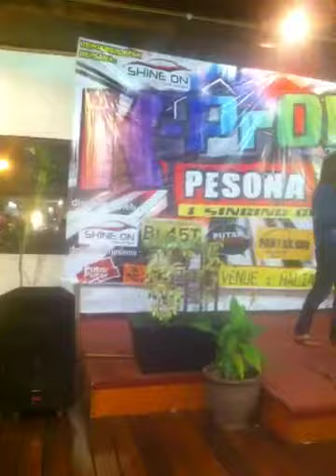ZALINA OTHMAN (DEMI/ELLA) : SARINGAN PERTANDINGAN KARAOKE PESONA BINTANG DEC 2014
30 DISEMBER 2014 DI HALIA INC @ QUAYSIDE HOTEL MELAKA, TELAH BERLANGSUNGNYA PERTANDINGAN SARINAGAN PESONA BINTANG KPROP DEC 2014 'COUNTDOWN TO NEW YEAR 2015' DITAJA OLEH SHINE ON CAR WASH JALAN MATA KUCHING DAN B145T (PENJIMAT MINYAK PETROL ANDA & PENCUCI ENJIN KENDERAAN ANDA)